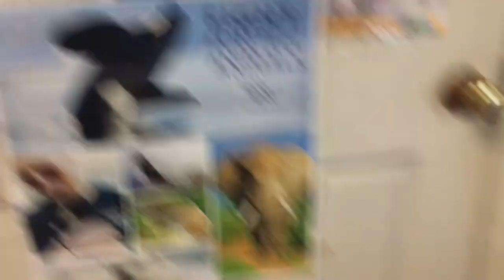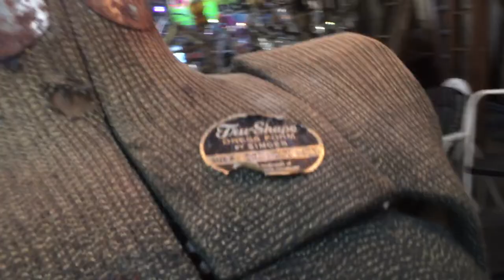2:26pm flood Saint Augustine Florida JULY 6 2019